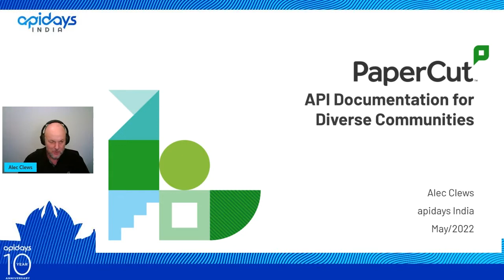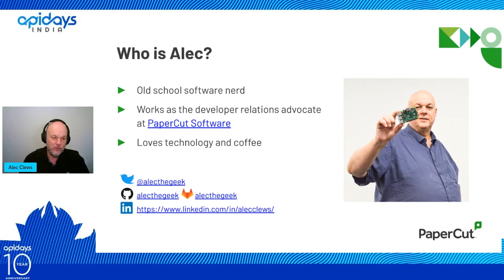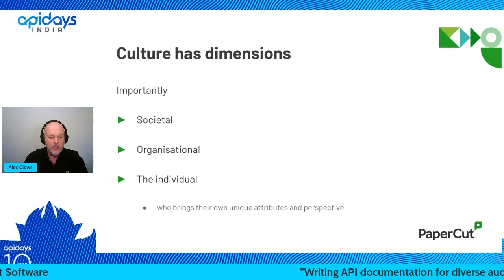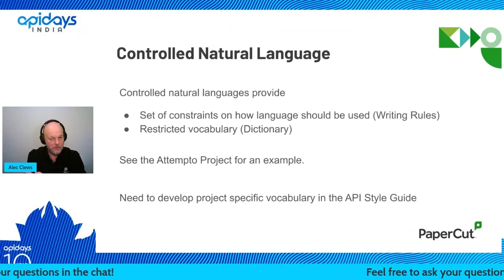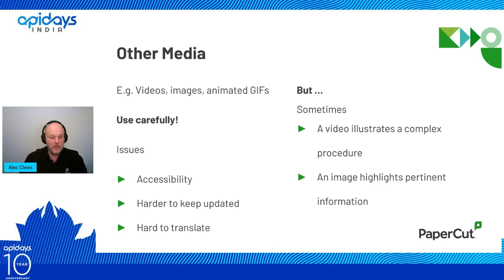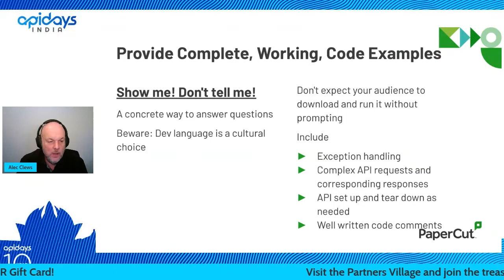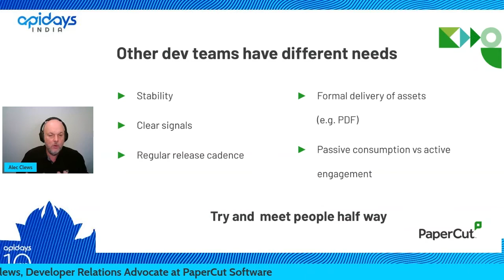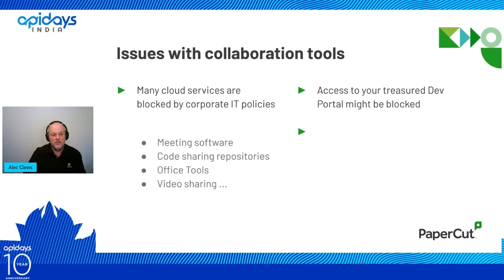Apidays India 2022 - Writing API documentation for diverse audiences by Alec Clews.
Apidays India 2022 -
May, 11&12

Writing API documentation for diverse audiences
Alec Clews, Developer Relations Advocate at PaperCut Software